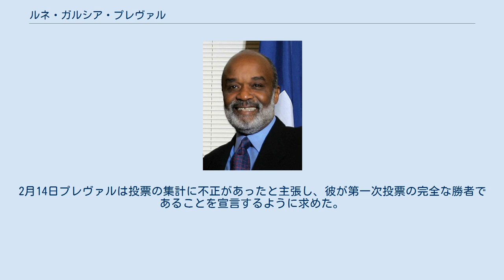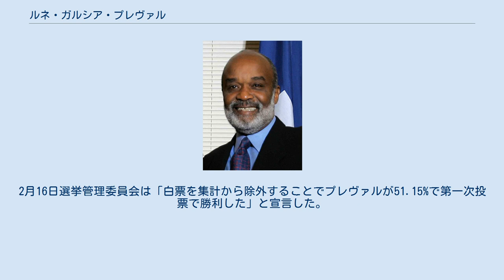ルネ・ガルシア・プレヴァル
ルネ・ガルシア・プレヴァル（René Garcia Préval, 1943年1月17日 - 2017年3月3日）はハイチの政治家。
元大統領（第38、40代）。
 ポルトープランス出身。
ベルギーのジョンブルー大学の農学部卒。
プレヴァルは1963年にフランソワ・デュヴァリエ独裁政権下で命を狙われ家族とともに亡命を強いられた。
 ルネの父も農学者であり、デュヴァリエの前任者のポール・マグロワール将軍の政権で農業相を務めた。
その経歴上デュヴァリエ政権の反対者となり、彼はベルギー領コンゴの国連機関で働くようになり、そこに家族を集めた。
 ニューヨークのブルックリンでウエイターをして5年間過ごした後、プレヴァルは国立鉱物資源研究所に職を得てハイチに戻った。
そして数年後彼はポルトープランスに共同で出資してパン屋を開いた。
開業と同時に彼は政治的サークルや慈善活動にも携わった。
その中でサレジオ会司祭のジャン＝ベルトラン・アリスティドの孤児院にもパンを提供し、彼とも親しくなった。
 1991年にアリスティドが民主的な選挙を経て大統領となると、プレヴァルはその首相（2月13日 - 10月11日）を務めるようになったが、9月30日の軍事クーデターを受け再び亡命した。
 1996年、プレヴァルは選挙で88%の得票率で大統領に選出された。
1996年の就任式により、プレヴァルはハイチの200年の歴史で2人目の民主的に選ばれた国家元首となった。
2001年にはハイチで初の自然に任期満了した大統領になった。
大統領としてプレヴァルは幾つかの経済改革を行った。
その中で知られているのは国営企業の民営化だが、それはIMFを含む外部の圧力を受けたものだという指摘もある。
失業率は（依然として極めて高水準ではあったが）その任期の終わりにはデュバリエ政権崩壊以後で最低となった。
この失業率の低下傾向はアリスティドが2004年にクーデターで逐われるまで続いた。
 また大統領として彼は軍と警察による人権侵害を調査し裁判にかけることを強く支援した。
 2006年のハイチ大統領選挙でプレヴァルは再び希望戦線の候補となった。
選挙戦で彼はラヴァラから距離を置きレスポワ（訳すと「希望戦線」）の候補となった。
「米国とフランスとカナダの強要の結果として、国連軍が暴力と抑圧の作戦を行っている」と非難しているアリスティドやラヴァラの多くの支持者とは対照的に、プレヴァルは国連軍の存在を支持し「必要な限り滞在すべきだ」と発言した。
1月29日に長期間の拘束から一時的に解放されたジェラール・ジャン＝ジュストは2月7日にプレヴァルへの支持を表明していた。
 2月9日時点の開票結果ではプレヴァルは61%の得票だったが、後の開票結果では49.1%に下落し、第二次投票が必至と思われた。
その後不法に投棄された投票用紙が発見されるなどして、数日間プレヴァルの支持者がポルトープランス含む各地で抗議のデモを行った。
2月14日プレヴァルは投票の集計に不正があったと主張し、彼が第一次投票の完全な勝者であることを宣言するように求めた。
2月16日選挙管理委員会は「白票を集計から除外することでプレヴァルが51.15%で第一次投票で勝利した」と宣言した。
プレヴァルはハイチの貧困層の多数から支持を受けた。
 2017年3月3日、ポルトープランスの自宅で74歳で死去。